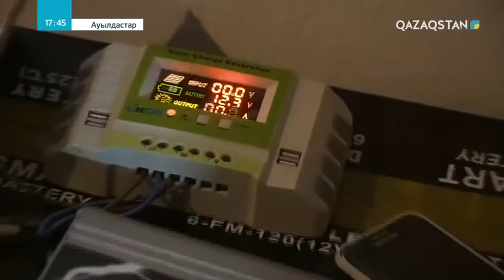Ауылдастар. 9-бағдарлама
Қазақстан - qazaqstan.tv